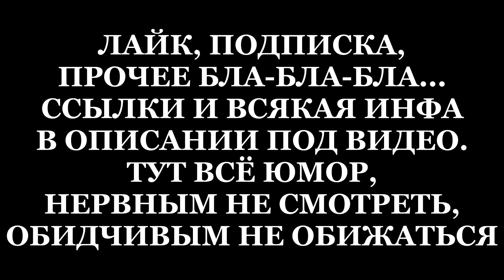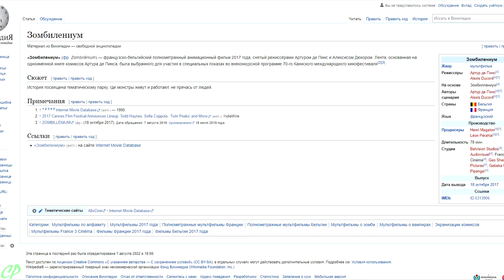Что За Мульт ЗОМБИЛЛЕНИУМ?